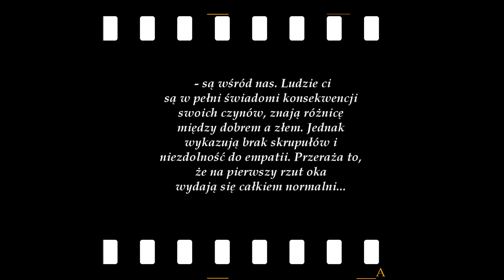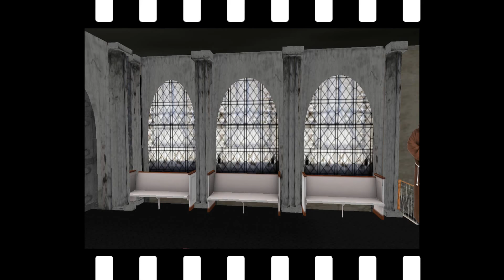DREWNICA Szpital Psychiatryczny